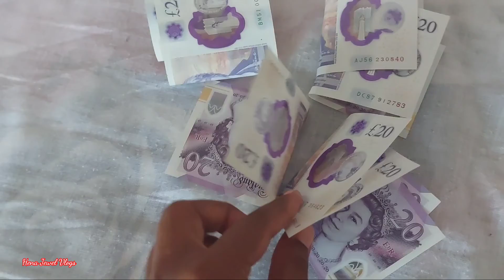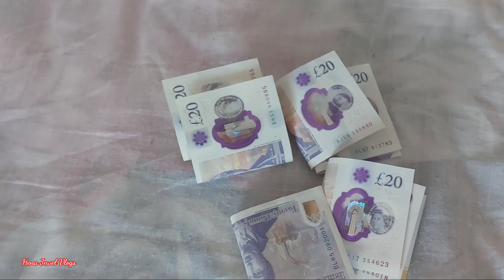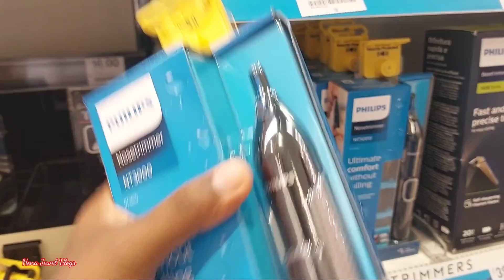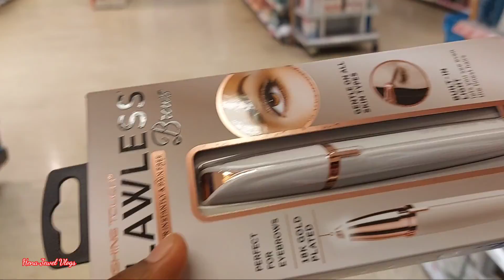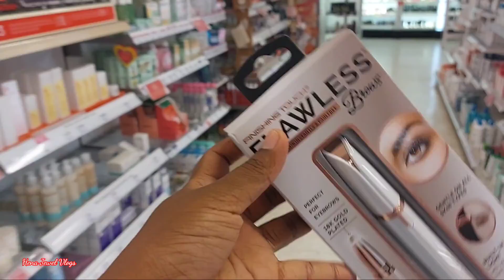ছুটির দিনে আমরা সারাদিন কি কি করলাম?তার একটি ব্লক শেয়ার করলাম।